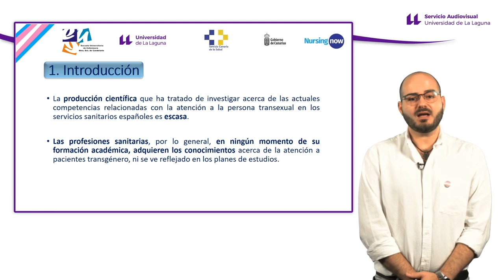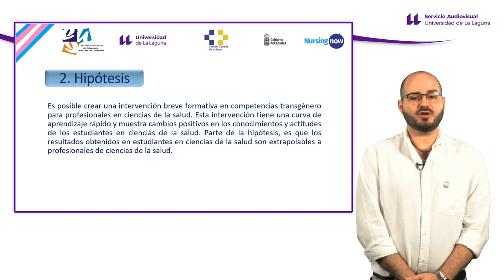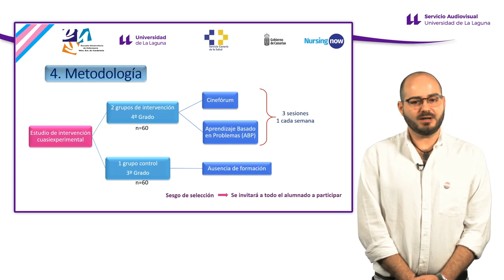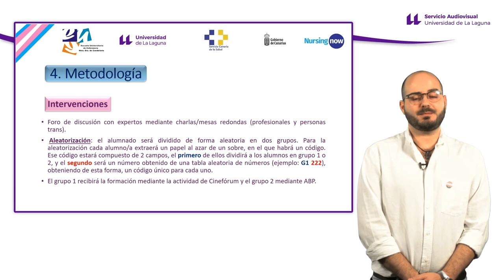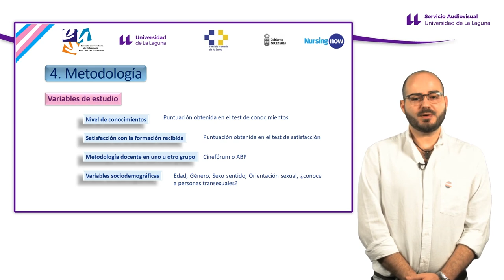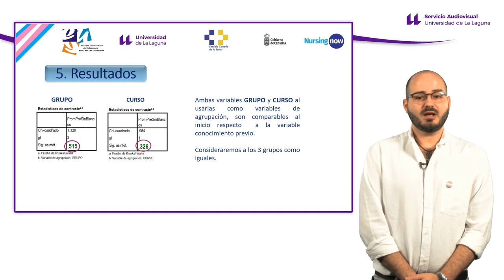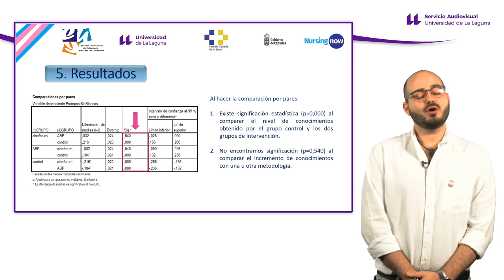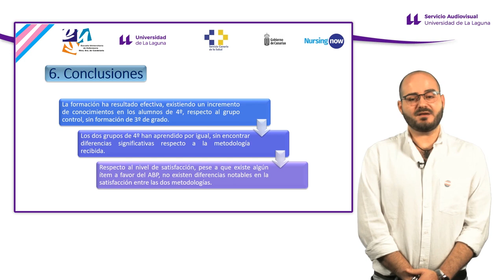15. Proyecto formativo y resultados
El Sr. Jesús García Acosta explica el proyecto formativo de atención sanitaria a personas trans, los principales resultados y las conclusiones.